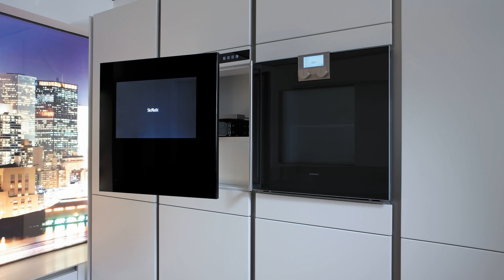🔴 27 KITCHEN DESIGN MODERN Ideas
Here, we share with you best 27 kitchen design modern ideas
Modern kitchen designs need to accommodate our changing needs of the space. It needs to be a functional kitchen space, it needs to be aesthetically pleasing, it needs to encourage conversation and cater to guests. Modern kitchen design is all about transforming your contemporary kitchen ideas into reality.